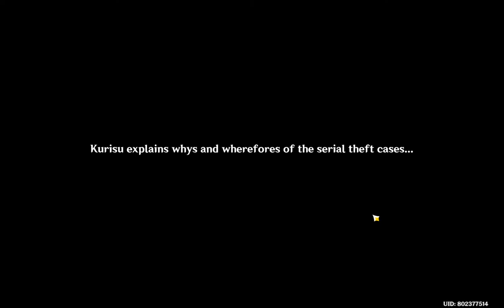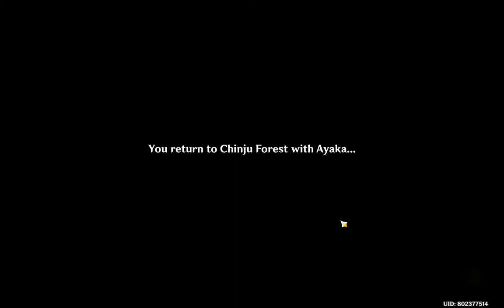Story Quest Ayaka - Genshin Impact 2.0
Di video kali ini akan eksplorasi seperti biasanya ditambah mengerjakan Story Quest Ayaka..